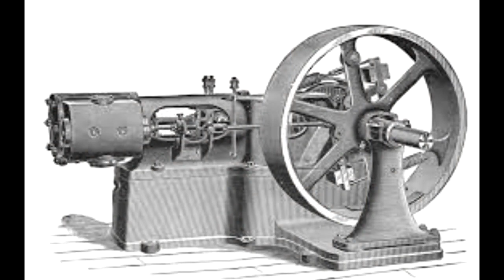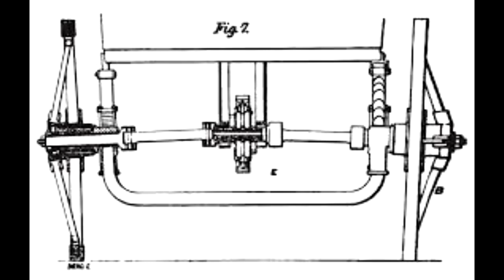De Dion Bouton - Vintage Car History ep. 6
Here is proof that if you want something bad enough, you'll find a way to get it.